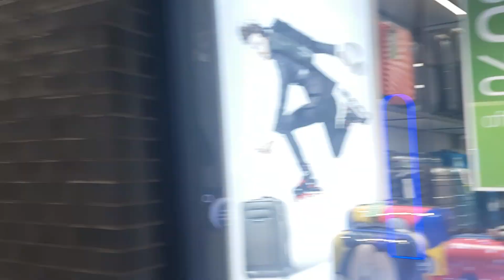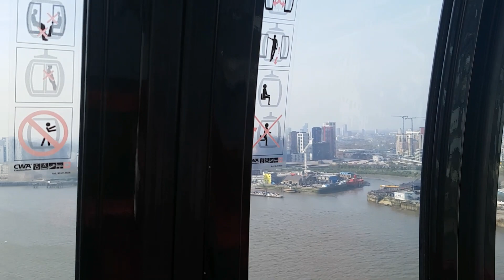LONDON BIRTHDAY VLOG + TOUR #1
So most of you asked how my birthday went and how I enjoyed my day...  Well don't worry I got you😁 I did a mini vlog showing what went down in the best way I could... Hope you enjoy it👍

My Birthday Vlog! Join me and my friend Tricia  as we went off exploring, sight seeing  and lastly went to the cinema to to see the movie SHAZAM.
The vibe and the view was incredible, I had such a great time.
Thanks to all of you that wished me a Happy birthday😘😘😘